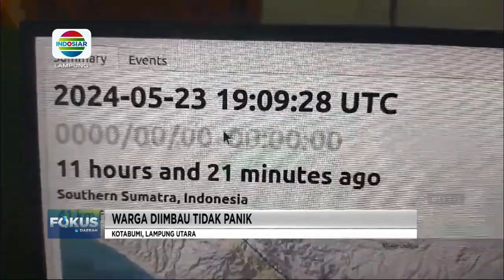Polisi sampai siaga di jalan rusak parah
Berita Lampung, 27 Mei 2024 ( 1)